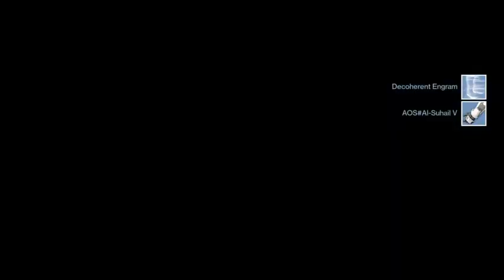Destiny on PS4 !!! Warlock PVE and PVE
Warlock PVE and PVP.